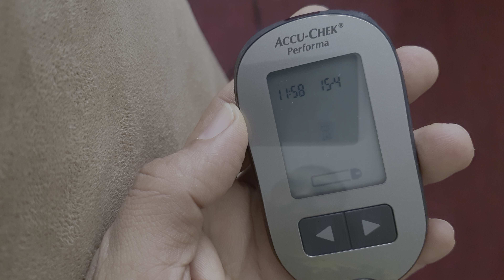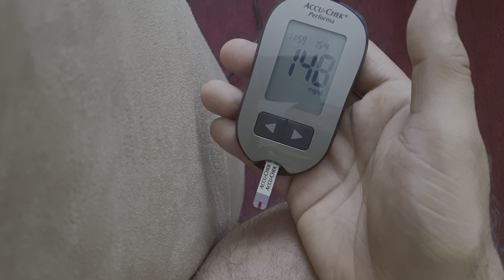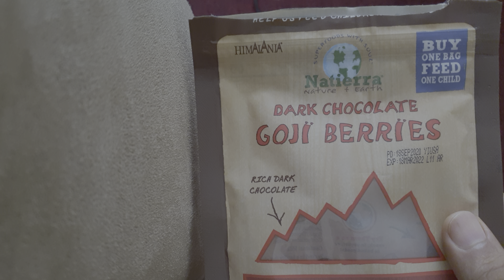Blood sugar check after 125 days